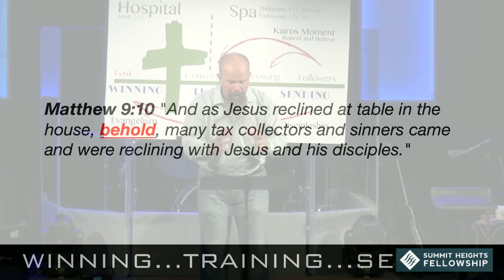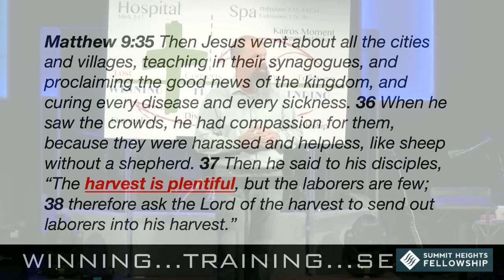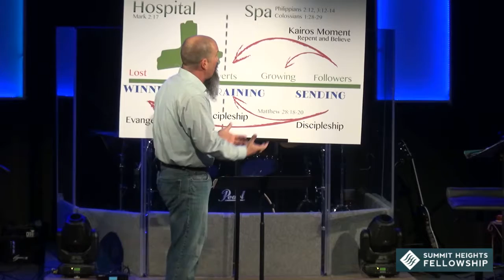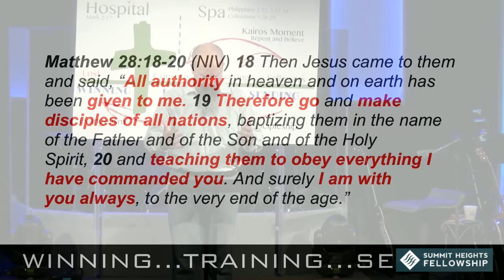Jan 6, 2019 Edawrd Crouch Win Tain Send Part 2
Edward Crouch
Win Train Send
Part 2